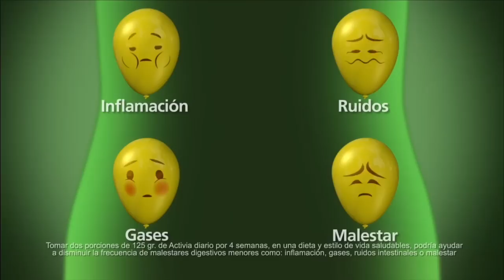Activia - Malestares digestivos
Un Activia al día y un estilo de vida saludable, pueden ayudarte a mejorar tu salud digestiva.